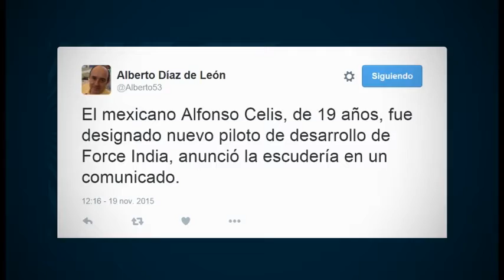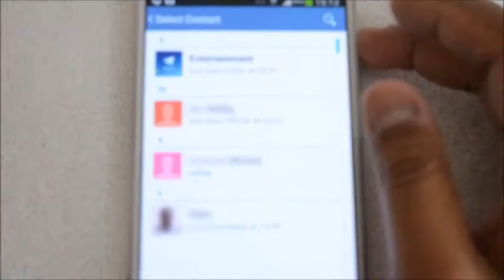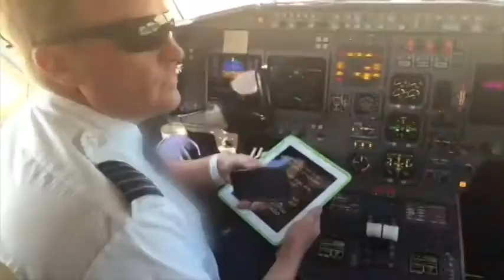LM 191115 - Alfonso Celis, Día del Hombre, Telegram vs ISIS, I Sit Around, Robo frustrado, PoWiFi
Se transmite lunes a viernes 9 de la noche por Megacanal Laguna y

 - Alfonso Celis
El nombre del mexicano Alfonso Celis llegó a los temas tendencia del día.  Celis, de 19 años fue nombrado hoy como nuevo piloto de desarrollo de la escudería de Formula 1 Force India. El corredor mexicano se subirá por primera vez a un auto de carreras Formula 1 el próximo 1 de diciembre durante las pruebas en Abu Dabi.  El piloto confirmó la noticia, a través de un video en Twitter.

 - Día Internacional del Hombre
Este jueves se conmemoró el Día Internacional del Hombre, una fecha que comenzó a celebrarse hace 16 años en Trinidad y Tobado y gradualmente se ha extendido al mundo. El propósito de la fecha es hacer énfasis en la salud de los hombres jóvenes y adultos, además de reconocer sus contribuciones cotidianas, promoviendo modelos masculinos positivos.

 - Telegram contra El Estado Islámico
La aplicación de mensajería Telegram declaró la guerra al Estado Islámico.  El grupo terrorista se ha aprovechado de las características de privacidad de la app para coordinar los recientes ataques y distribuir propaganda radical, por lo que ahora la plataforma también está en la mira de las autoridades.  Instagram pidió la colaboración de los usuarios para que reporten anónimamente a usuarios y canales relacionados con ISIS.  Hasta el momento el servicio ha cerrado 78 canales en 12 idiomas.

 - I Sit Around
En los videos virales, un piloto realiza una parodio del tema "I Get Around" de los Beach Boys.

 - Robo frustrado
En China, un hombre noqueó a un asaltante luego de que éste intentara robar el dinero que acababa de retirar de un cajero automático. En un primer momento, el delincuente agredió a su víctima y casi logra su objetivo, sin embargo, el afectado logró reponerse y revirtió la situación, quien terminó en el suelo fue el ladrón. Los hechos ocurrieron en la ciudad china de Guanghan en la sureña provincia de Sichuan y fueron registrados por una cámara de vigilancia.

Innovación

 - PoWiFi
Una nueva tipo de conexión inalámbrica a internet o Wifi es capaz de transmitir tanto datos como energía.  La nueva tecnología está siendo desarrollada por un equipo de ingenieros de la Universidad de Washington, quienes la han bautizado “Power Over Wi-Fi” ó PoWiFi.  El PoWiFi podría recargar dispositivos que se encuentren en el rango de alcance de la red inalámbrica, a través de las propias señales Wi-Fi.
La tecnología ha sido probada con algunos sensores, cámaras y otros dispositivos de bajo consumo energético.  Aunque no es comparable con la transmisión eléctrica a través de cables, puede tener aplicaciones prácticas en un futuro.